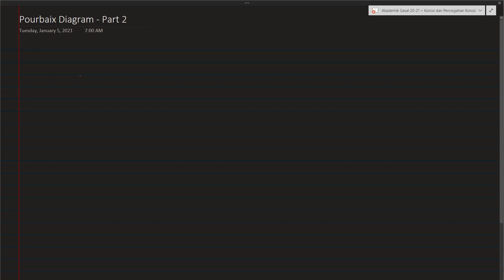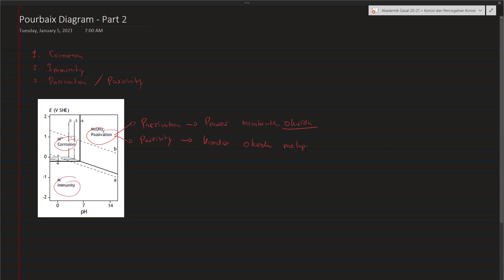Pourbaix Diagram Part 2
Menjelaskan tentang bagaimana menggunakan diagram pourbaix, zona imun korosi dan pasifasi, dan garis garis yang ada dalam diagram pourbaix